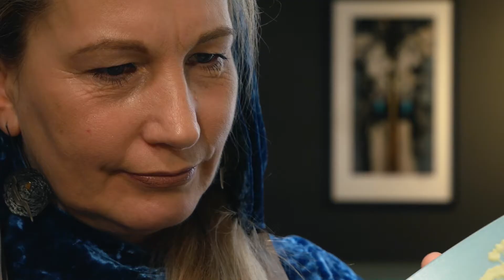Ko man nozīmē keramika? Ilze Līdere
Rīgas Porcelāna muzejs EU projekta Keramika un tās dimensijas (Ceramics and its Dimensions) ietvaros realizē "Talking heads" video stāstus ar tēmu "Ko man nozīmē keramika?". Uz sarunu tiek aicināti gan jomas speciālisti, studenti, mācībspēki, kā arī citu jomu profesijas pārstāvji, kuri savā ikdienā saskaras ar keramiku.

Stāstu ciklā piedāvā sarunu ar ar Ilzi Līderi no mākslas galerijas "Putti".

Vairāk par projektu - porcelanamuzejs.riga.lv/lv/projekti/“keramika-un-tas-dimensijas”-ceramics-and-its-dimensions/